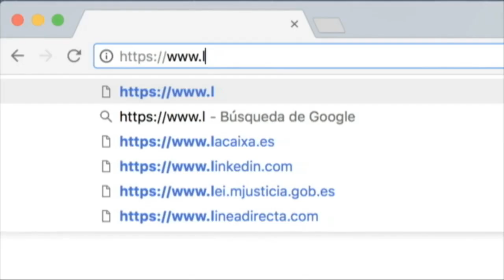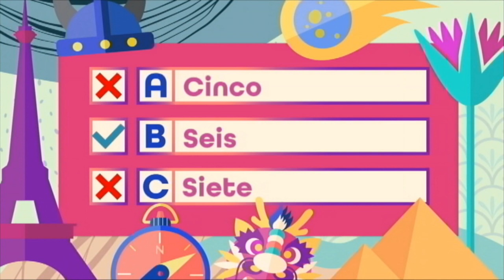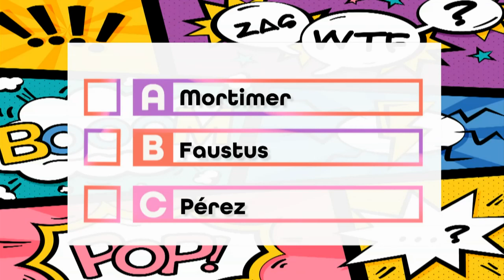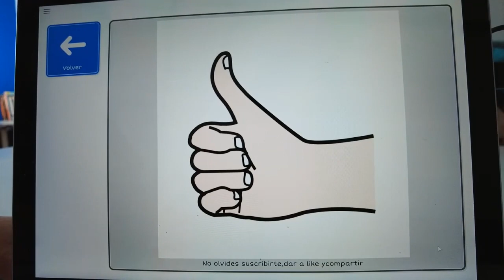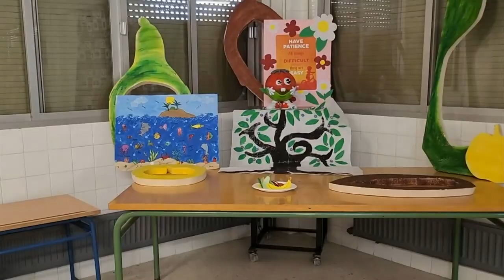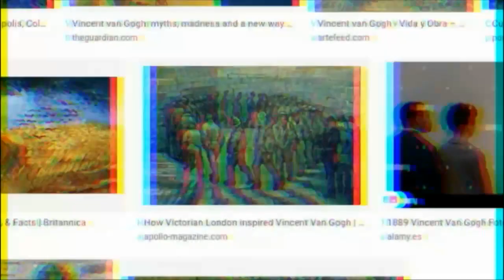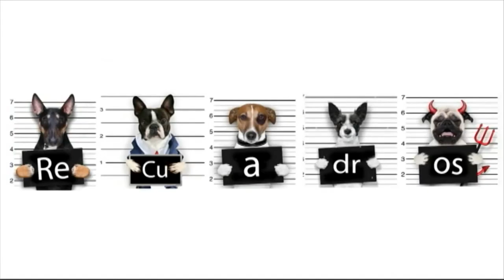La Banda en tu cole | Sábado 13 de enero de 2024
"La Banda" es un programa televisivo orientado a niños de 4 a 14 años. Se emite los fines de semana y festivos en Andalucía TV, y cuenta actualmente con 294.000 socios y 30 centros colaboradores donde los miembros del club presentan el carnet y obtienen ventajas.